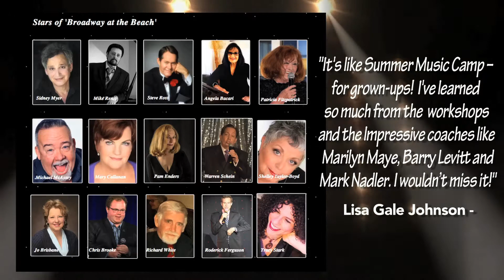Provincetown CabaretFest 2021 LAST CHANCE Demo